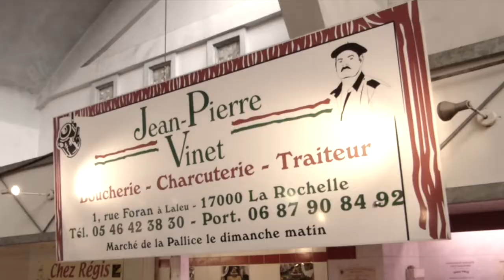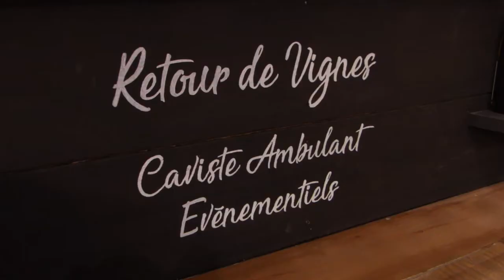Les escapades de La Corniche au Marché de La Pallice à La Rochelle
Première escapade pour nos 3 garçons beun'aise au marché de La Pallice de La Rochelle. Dégustation de vin blanc et le vin rouge Bio avec Charlotte, caviste ambulante chez Retour de Vignes, accompagné d'une planche de charcuterie de chez Boucherie VINET Jean-Pierre et oui ça relève les papilles et si tu dors tu te réveilles dixit Jean-Pierre !